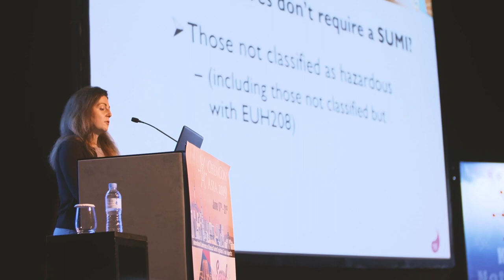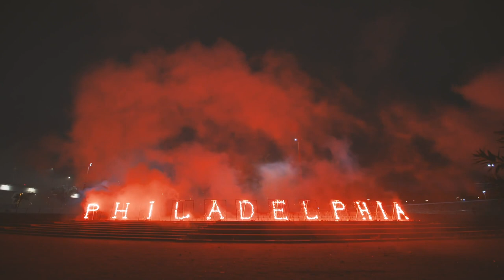Impression of ChemCon Asia 2019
Overview of ChemCon Asia 2019 including testimonials and impressions of the conference, exhibition and networking events